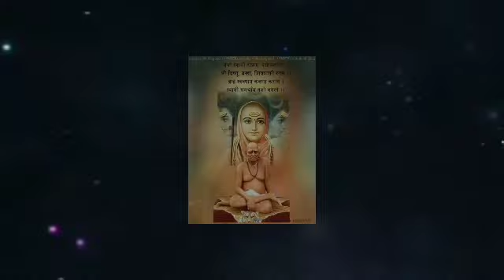सुख कारक तु दुःख निवारक...श्री स्वामी समर्थ l akkalkot swami samrth song 2022#swamisamarth